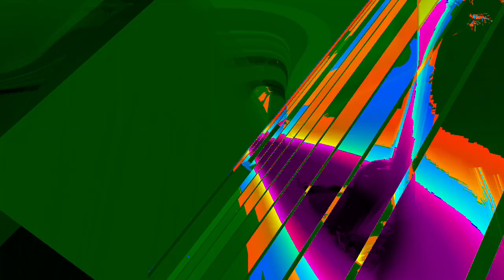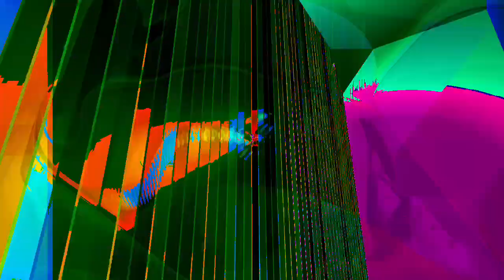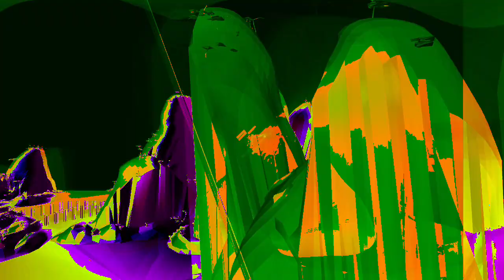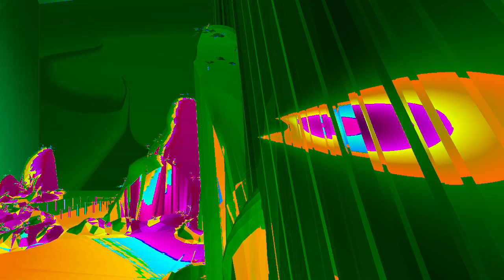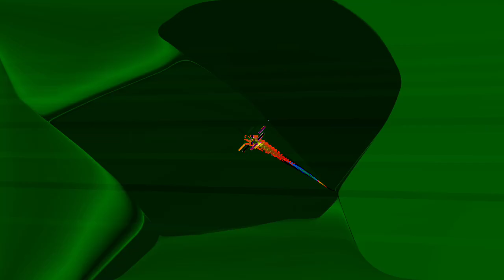Cybersyn Virtual Environment - Preview I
The Cybersyn Virtual Environment (CVE) is an interactive landscape created in Jitter that reacts to real-time audio and transforms based on what an improviser plays. The CVE is an extension of my Cybersyn project that incorporates improvisation, performance and interactive based electronics and video, and composition. The goal of this portion of the project is to create a system that is expressive and has the ability to equally influence and transform the improviser interacting with the system. Interactivity should not simply be a one-sided conversation or entertainment, but rather a situation for both human and computer agents to be able to expressive.

Exploring ideas, themes, and concepts from an array of artists and thinkers from Anthony Braxton, George Lewis, Pauline Oliveros, Elliott Sharp, Ritwik Banerji, Naim Jun Paik, Sylvia Pengilly, D. Fox Harrell, Lucy Suchman, Roland Kayn and others, Cybersyn explores new ideas on expression and creativity in the digital age